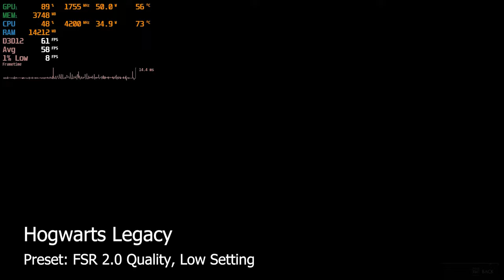Hogwarts Legacy (All Setting) | GTX 1650 | I5-10300H | Acer Nitro 5 AN515-55 | Benchmark Games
Benchmark gameplay of Hogwarts Legacy at low, medium, high, ultra setting with fsr 2.0 quality, tested on acer nitro 5 an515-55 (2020). Nvidia Driver 528.02. External Monitor Gigabyte G24F 170hz

Timestamp
Low Setting 0:00
Medium Setting 2:07
High Setting 4:11
Ultra Setting 6:17

System Spec :
Display  : 1920x1080p 144hz
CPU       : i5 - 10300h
GPU       : GTX 1650 4gb Gddr6
RAM       : 16 GB (Dual Channel) ddr4 2933 mhz
Drive      : SSD 512 gb
OS          : Windows 10 21H2